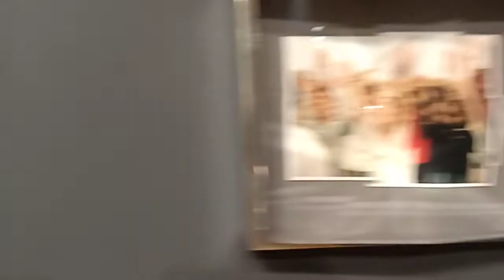Frye museum in Seattle